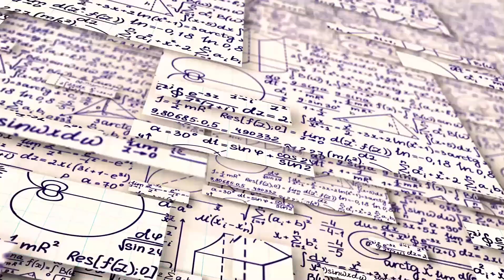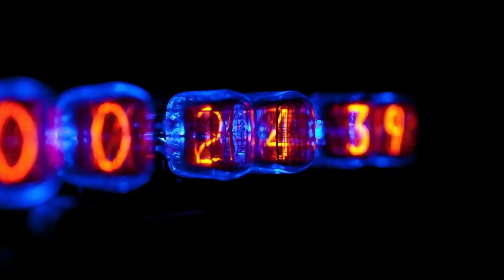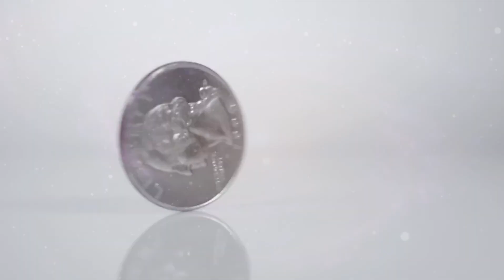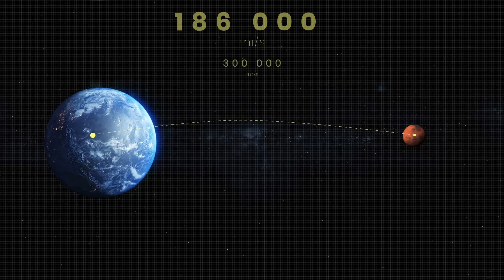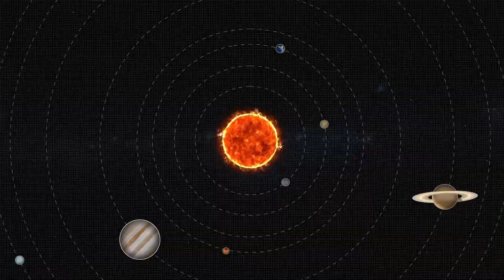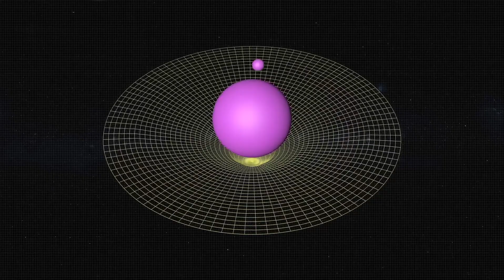This Time Paradox Is Terrifying Scientists! No Solution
# timeparadox# terifying# scientistno soluitiions #